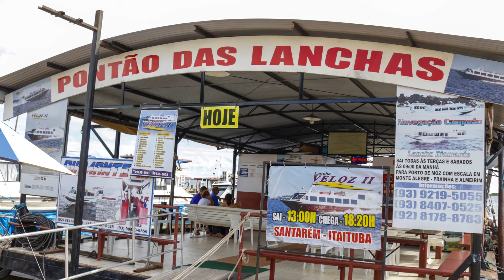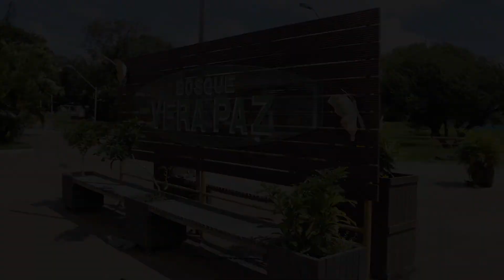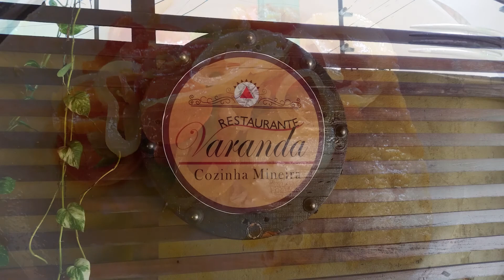Santarém: A Pérola do Tapajós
Santarém é uma cidade localizada no estado do Pará, Brasil. É conhecida como a Pérola do Tapajós, devido à sua localização privilegiada às margens do rio Tapajós, que oferece paisagens incríveis e um ecossistema único.

A cidade é um ponto de partida popular para explorar a região amazônica, com seus rios, florestas e comunidades ribeirinhas. Entre as principais atrações de Santarém, destacam-se a Cachoeira da Cavada, o Encontro dos Rios Tapajós e Amazonas, o mercado municipal e a cultura indígena e cabocla.

A Cachoeira da Cavada é uma queda d'água de cerca de 20 metros de altura, rodeada por uma bela paisagem natural e uma trilha para caminhada. Já o Encontro dos Rios Tapajós e Amazonas é um espetáculo natural em que as águas claras e escuras dos dois rios se encontram sem se misturarem, formando um fenômeno chamado de "pororoca".

No mercado municipal, os visitantes podem encontrar uma grande variedade de produtos locais, como peixes, frutas, artesanatos e ervas medicinais. Além disso, a cultura indígena e cabocla está presente em toda a cidade, com festas tradicionais, artesanatos e culinária típica.

Santarém é um destino imperdível para quem quer conhecer a Amazônia brasileira e explorar sua beleza natural e cultural.
Venha conhecer mais esse lugar incrível aqui no Trips & Flicks.